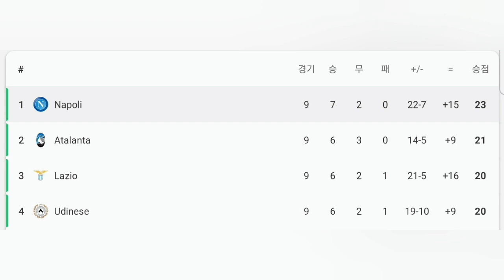20221009~10 Top teams kept their place/CR700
Serie A 9R/PL 10R
o Udinese 2-2 Atalanta
o Arsenal 3-2 Liverpool
o Cremonese 1-4 Napoli
o Everton 1-2 Man United
o Roma 2-1 Lecce
o Fiorentina 0-4 Lazio